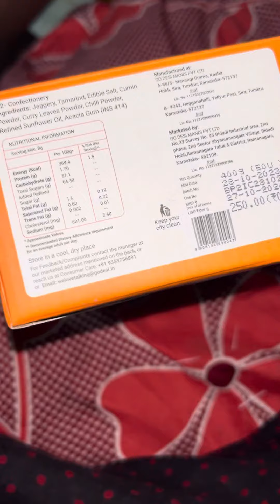Desi pop - tamarind lolipop 11-12-23